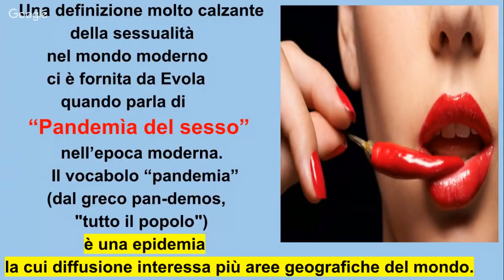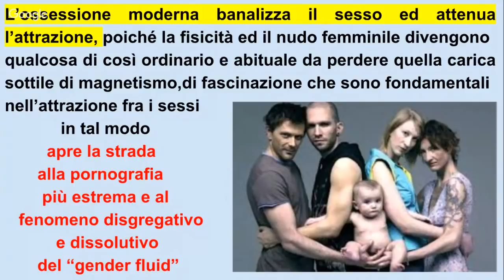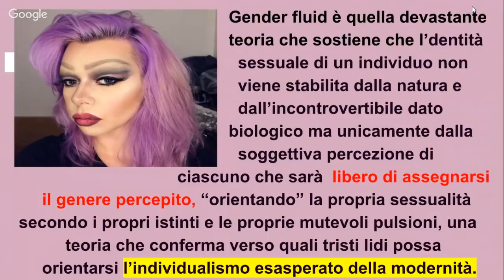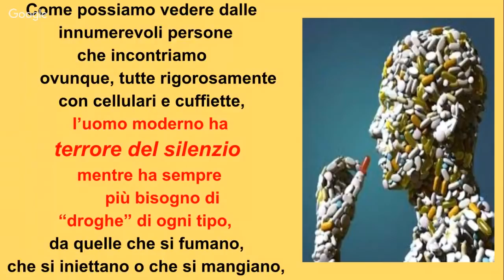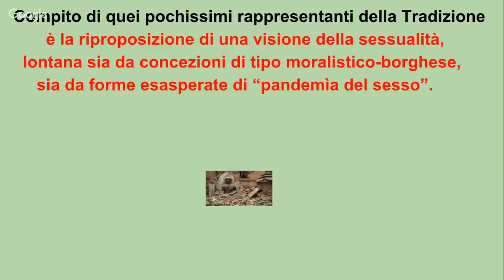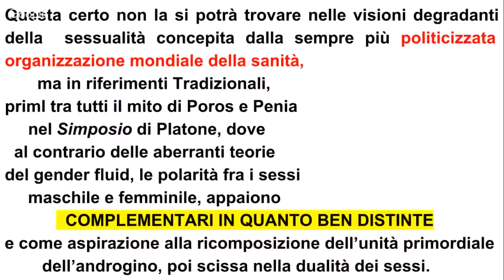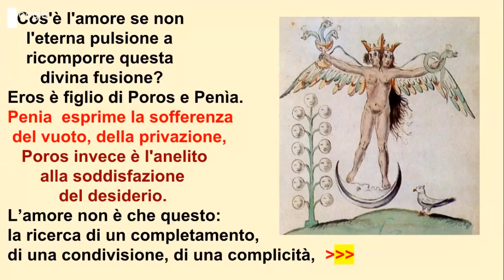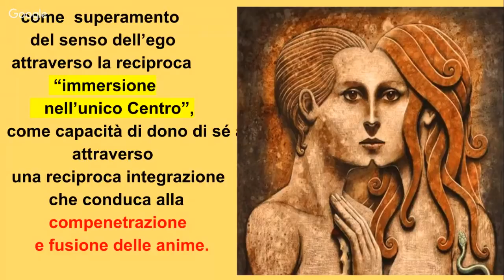Sesso sacro - Contro le perversioni della modernità.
Il sesso come via d'accesso alla realizzazione.